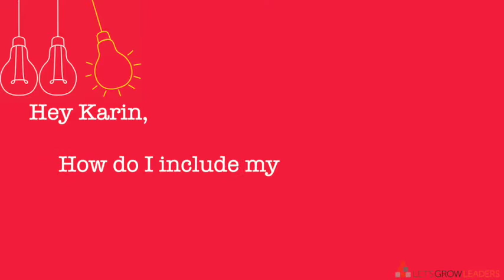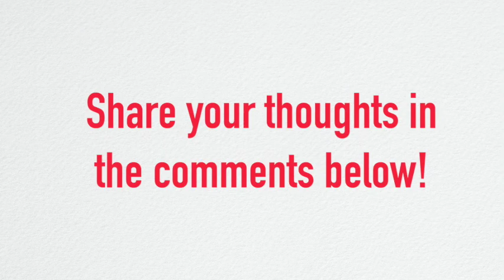How Do I Include My Customer In the Innovation Process, with Chip Bell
How do I include my customer in the innovation process?

Karin Hurt interviews Chip Bell on best practices for including your customer in the innovation process.

0:45   Think of it as a partnership.  Ask their opinion. Demonstrate that ideas from a customer matter. i.e. many of Starbuck's offerings were actually suggestions from customers.

2:10   Include a vehicle whereby a customer can contribute. Then use ideas to demonstrate that their ideas mattered.  Chip gives an example of a local business that displayed ideas from customers and what the company was going to do with the idea (or why they couldn't use it.)

3:58   Many people think nothing will ever happen with their idea.

5:00   A great idea using taxi drivers.  Feedback turns into insights. i.e. a customer concerned about dustballs is actually worried about bugs in their room.  Build alliances with groups that may hear your customer's thoughts (i.e. hair stylists, neighbors, tech crews)

Related blog post:
A Remarkably Easy Way to Get Better Customer Feedback